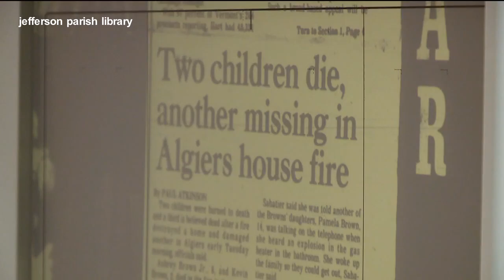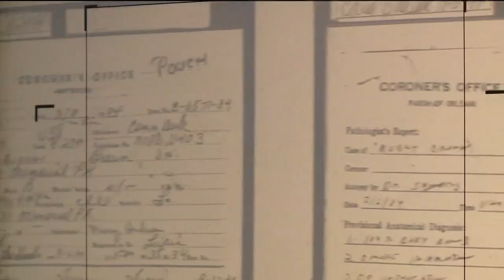Searching for Ramona Brown Part 6: The Evidence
"My little sister went missing in a house fire in 1984. Can you help me find her?"